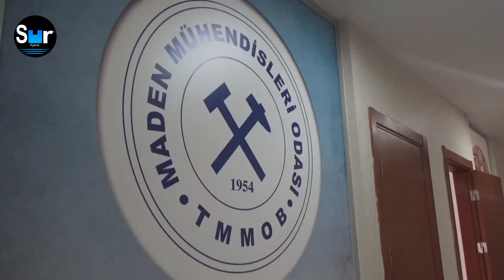Doğan Hatun Maden ocağındaki metan gazı sensörleri devrede miydi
Bartın’daki Türkiye Taşkömürü Kurumu Amasra Müessese Müdürlüğü maden ocağında meydana gelen grizu patlaması üzerinden maden ocaklarındaki iş güvenliği ve iş sağlığı önlemlerini değerlendiren TMMOB Maden Mühendisleri Odası Diyarbakır Şube Başkanı Doğan Hatun, “Maden ocağındaki metan gazı sensörleri devrede miydi?” diye sordu.